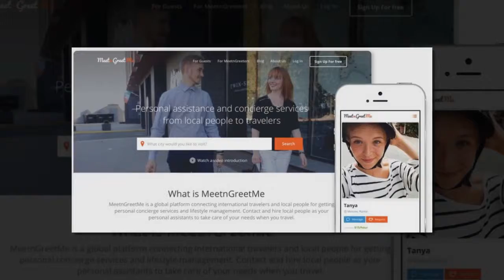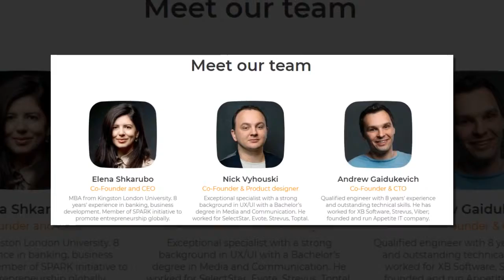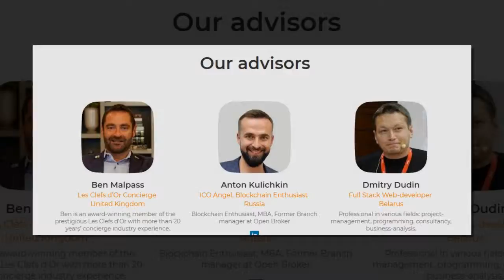MeetNGreetMe - A crowdsourced ecosystem for travel